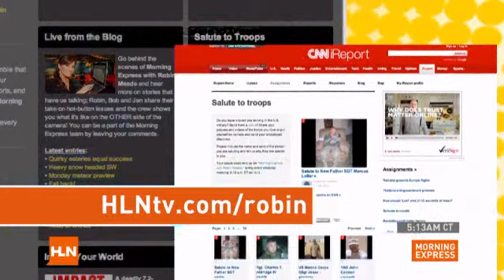Salute to Troops from the Queen of Soul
Aretha Franklin gives thanks to members of the armed forces for keeping American shores safe.